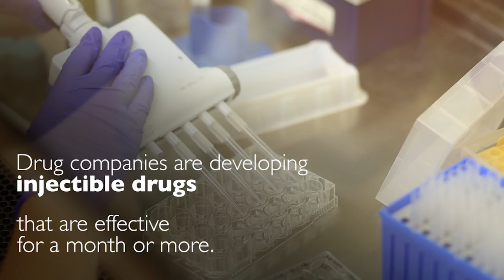AIDS Update | A Hopkins Expert Perspective